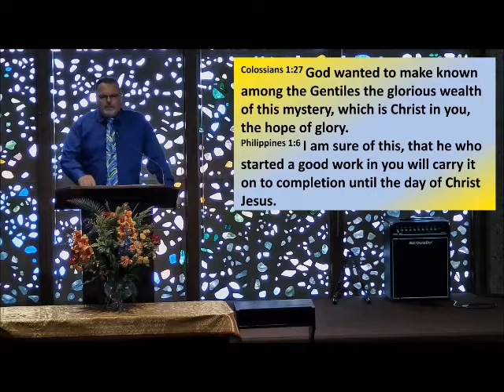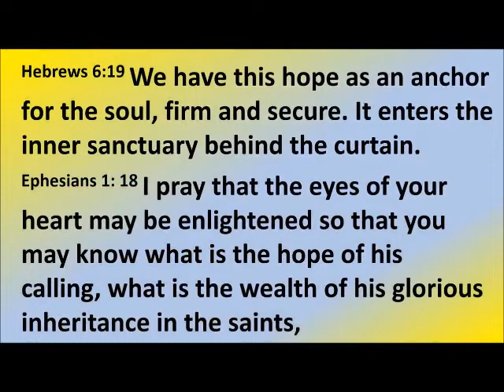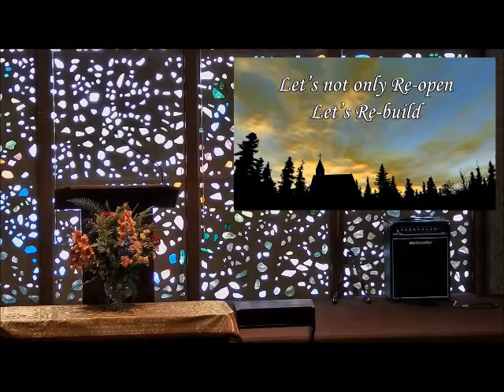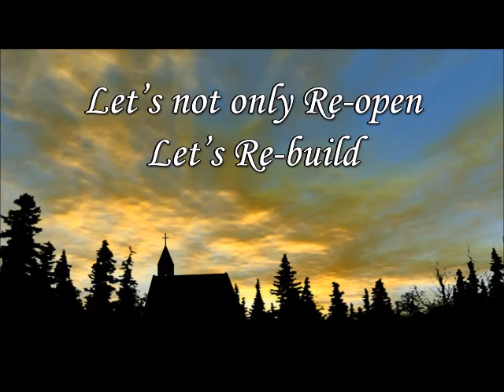Sept 13 2020 The Message at Pinole Valley Community Church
"Abiding Hope" The Message at Pinole Valley Community Church September  13, 2020 ... Michael Estabrook